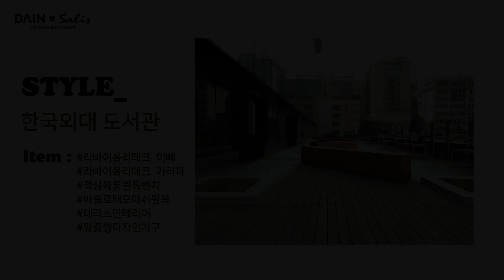학업과 휴식을 동시에 챙길수 있는 도서관 테라스 인테리어, 한국외국어대학교에서 만나보세요.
몸과 마음의 휴식을 취할 수 있는 공간,
신선한 바람과 햇살을 느끼며 선후배가 함께 담소를 나눌 수 있는 공간,
친구들과 함께 편하게 의견을 나누며 팀 프로젝트를 진행할 수 있는 공간,
그 모든게 가능한 대학 도서관 테라스 입니다.

대학의 랜드마크가 되기에도 충분합니다.

_ 데크 : 라바이올리 이뻬 데크
_ 통원목벤치 : 적삼목 통원목
_ 액자형 벤치 : 적삼목 + 금속
_ 다목적 디자인 벤치 : 라바이올리 가라파 데크, 통원목
_ 야외용 가구 : 바롤로 테모 애쉬 원목 테이블&벤치 세트

 _ 전시장 : 경기도 성남시 분당구 석운로 19